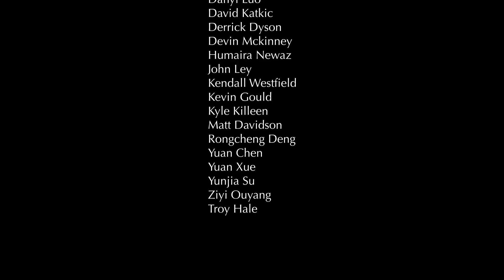Old Friend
Short film made in MI341